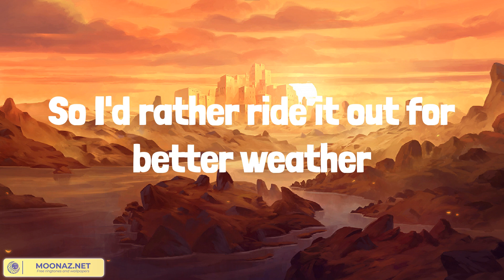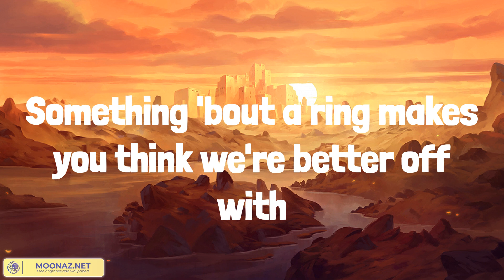Rock and A Hard Place (Lyrics Mix) Bailey Zimmerman, Sam Barber, Zach Bryan, Luke Combs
00:00 Bailey Zimmerman - Rock and A Hard Place
03:27 Sam Barber - Straight and Narrow
06:46 Zach Bryan - Something in the Orange
10:34 Luke Combs - When It Rains It Pours

We've been talkin' 'bout forever since we've been together
Somethin' 'bout a ring makes you think we're better off with
And that's when I lost it
A midnight in Austin